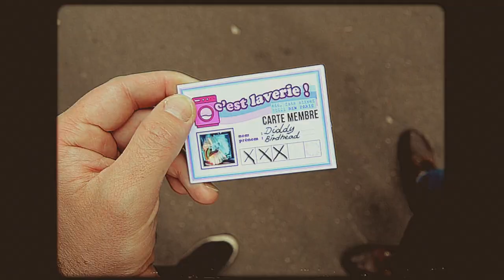Edam Edam – This Is The End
une vidéo de
SHYLE ZALEWSKI

[écrite en un jour, tournée en jour]

avec :
JAKE CHIRAK
CLÉRY DUBOURG
SEAN DREWRY
ARNO GENIBREL
SIMON LE GALLOU

sur un scénario de :
CLÉRY DUBOURG
SIMON LE GALLOU
MATHILDE PAYEN
ROBERT HUE

rescripté par :
SHYLE ZALEWSKI

remerciements :
JAMEL GRINE, pour m’avoir prêté son bar
SOFIA ZALEWSKI, pour ses effets et son aide
LE MONSIEUR DU PARC DES BUTTES CHAUMONT, qui a été très sympa
LE MONSIEUR DE LA LAVERIE DE BELLEVILLE, car il a aussi été très sympa
LES ACTEURS, car ils ne le sont pas (acteurs, hein. Ils sont aussi sympas)

sur la chanson :
This Is The End
( « Dreaming Of An Isle » , oct. 2022)
de :
EDAM EDAM